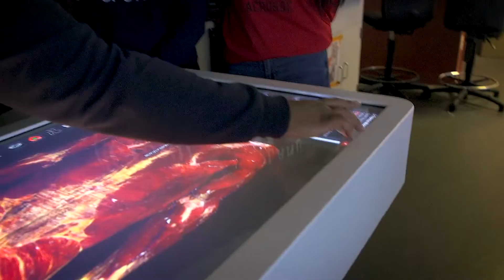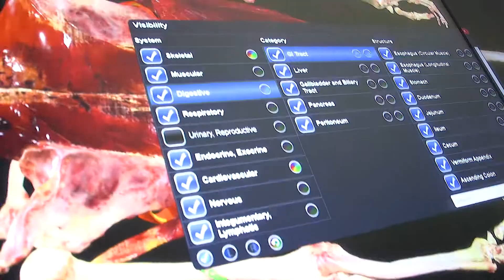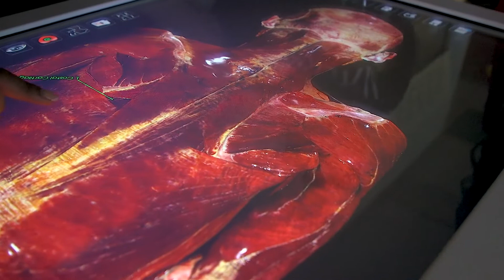Mercy's State-of-the-Art Anatomage Tables (as seen in Grey's Anatomy!)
Mercy's state-of-the-art Anatomage Table offers students an incredible opportunity to enhance their study the  human body.

Founded in 1950 by the Sisters of Mercy, Mercy College is an independent, coeducational college that offers more than 100 undergraduate and graduate degree and certificate programs within five schools: Business, Education, Health and Natural Sciences, Liberal Arts and Social and Behavioral Sciences. The vibrancy of the College culture is sustained by a diverse student body from around the region. The College offers campuses in Dobbs Ferry, the Bronx, and Manhattan as well as online offerings.